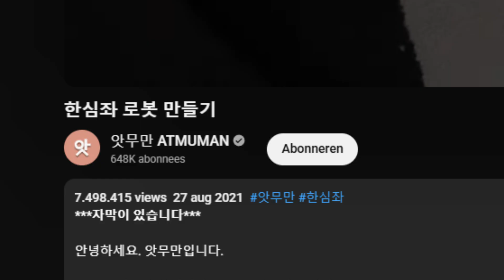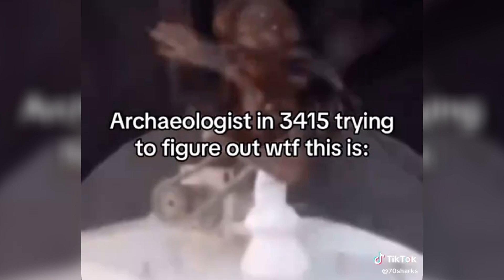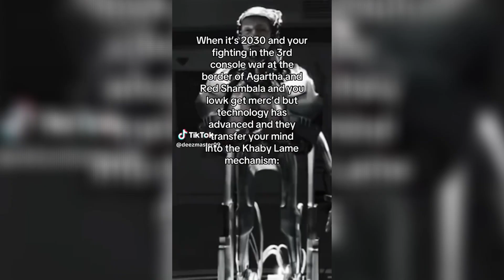Khaby Lame Mechanism EXPLAINED!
The Khaby Lame Mechanism is a homemade robot that's somehow become TikTok's favorite symbol of eternal damnation. What started as a 2021 YouTube engineering project has evolved into full-blown curse lore, with people making videos about getting their souls trapped inside the machine forever. In this video, we explore how a mechanical shrug became the internet's newest existential nightmare.